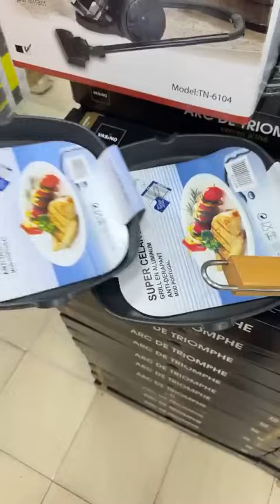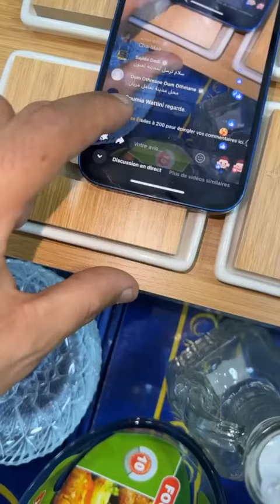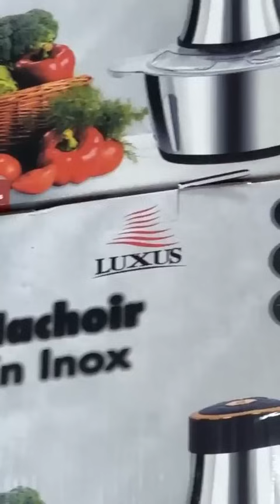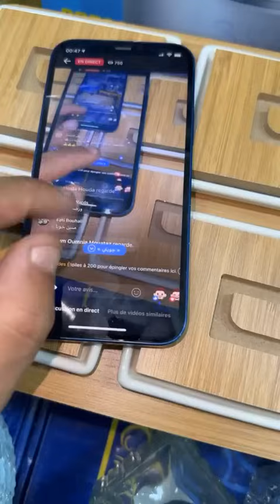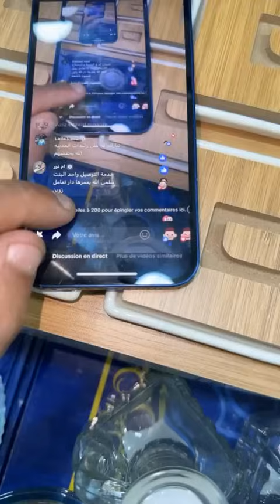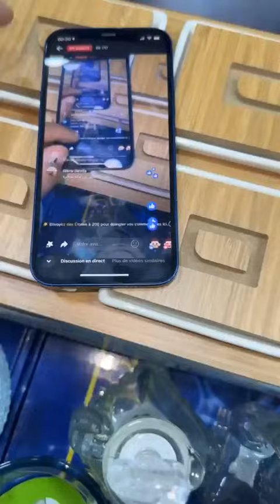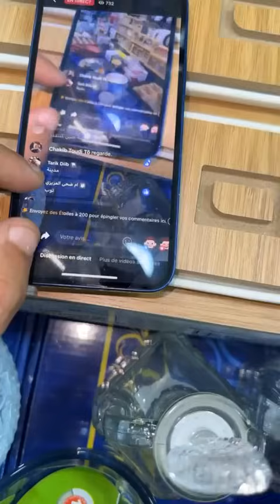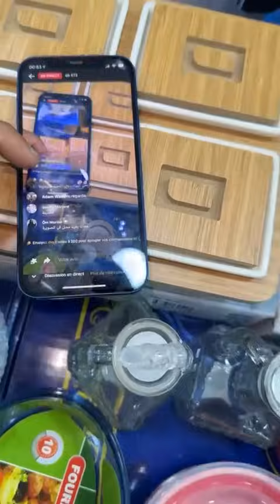🚨اجي تحماق مع اواني شعيب🚨صولد رمضان🎁اجيو تقداو صولد في جميع محلات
🚨اجي تحماق مع اواني شعيب 🚨

☪️☪️ صولد رمضان ☪️☪️

لي عجبو الصولد عند أواني شعيب يكليكي على قلب❤️
اجيو تقداو صولد في جميع محلات اواني شعيب🇲🇦